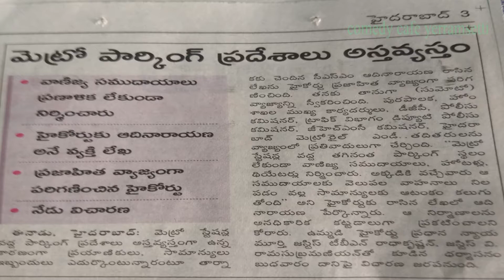hyderabad metro mess